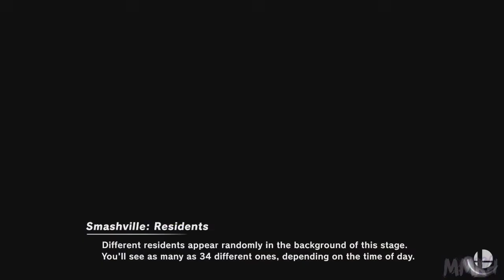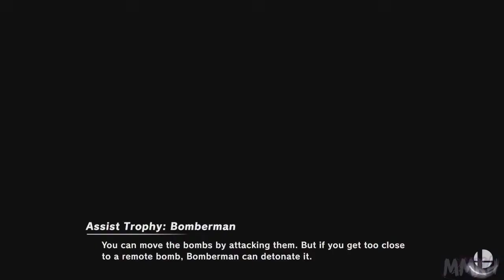Super Smash Bros. Ultimate - Vs. Luck [314]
Opponent(s):

Luck

♕ MaskedMetaKnight4 Zone ♕